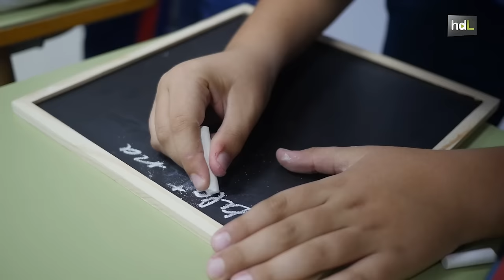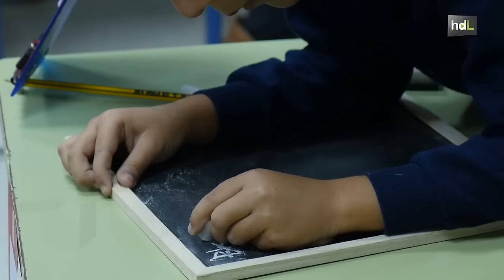HDL El Taller de la Palabra, una iniciativa para niños que convierte la ortografía en un juego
Alumnos de Primaria aprenden ortografía de una forma amena y divertida a través de 'El Taller de la Palabra' puesto en marcha por la Escuela Literaria Babilonia, la única de Almería. A través de la asociación de imágenes y palabras y de juegos originales aprenden la importancia que cómo se escriben y cómo se dicen cada una de ellas.